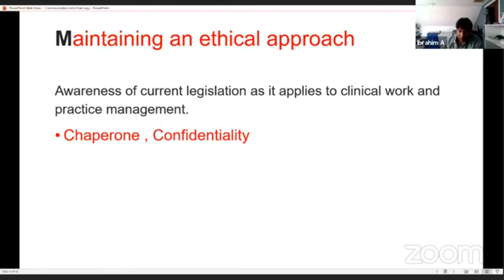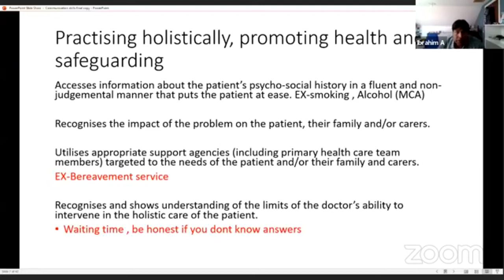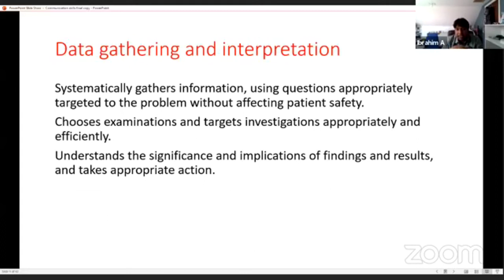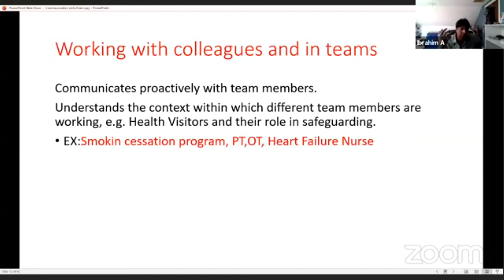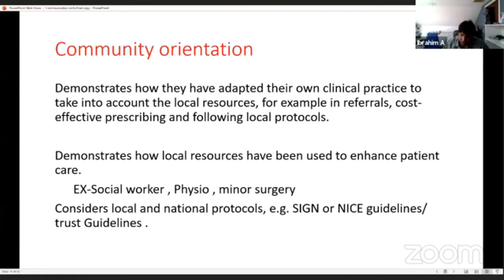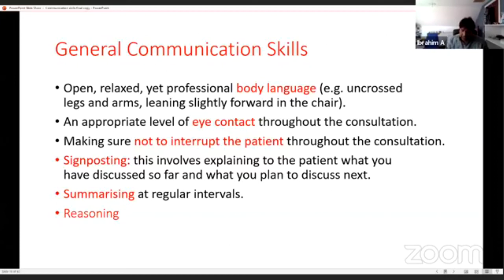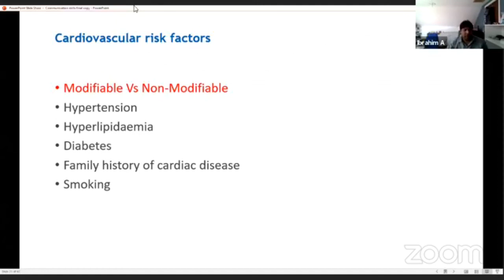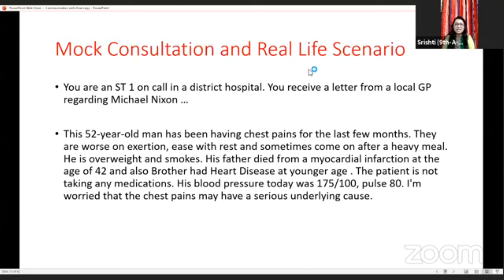Communication Skill On Chest Pain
Topic: Communication Skills on chest pain

Mentor:
Dr Shamran Kazi
Clinical Teaching Fellow and GPST.
South West Acute Hospital,
NHS UK.

Host:
Shaon Afroz srishti
Rangpur community medical College
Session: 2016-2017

Join Axis Medical School:
AxisMedicalSchool
You Tube: AxisMedicalSchool
Goole+: AxisMedicalSchool